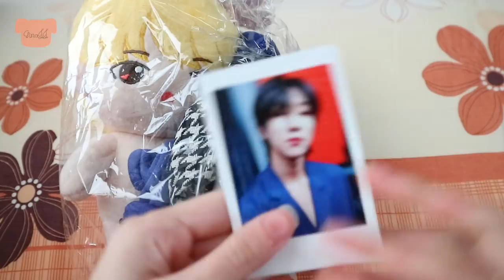แกะตุ๊กตาดิเอทอีกตัว? | GinaJJ 💕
ฮายยยยย✌🏻 คือจริงๆแล้วน้องไม่มีชื่อของตุ๊กตานะคะคือร้านที่จีสั่งเขาตั้งชื่อว่าน้องฮ่าวฮ่าว
😂 จีไม่รู้ว่าควรตั้งชื่อน้องว่าอะไรดี? ชื่อ ฮ่าวฮ่าว
หรือว่า ซันนี่ ดี? เดี๋ยวจีเม้นไว้ก็ถ้าชอบชื่อไหนก็ไปไลค์อ้นนั้นล้ะกัน💞 คือจริงๆน้องตัวนี้ไม่มีข้อมูลเหมือนน้องคนมี่ผ่านๆมานะคะ ยังก็จะต้องขออภัยด้วยนะคะ🙏🏻😭 ยังไงก็ขอให้ชอบนร้า~

ตุ๊กตาดิเอท (วงSeventeen)
จากบ้าน : ไม่มีข้อมูลตรงนี่
ใช้เวลาผลิต :  4-5 เดือน
ขนาด : 20 cm
ราคา : 750 (รวมภาษี)  + 60 (ems)
ร้านที่สั่ง : TW - @blackcat_shop

ชื่อเล่น : จีน่า  / Gina / 지나
เกิดปี : 2545 / 2002
อยู่ : ประเทศไทย / THAILAND 🇹🇭

🎬iMovie
📷Cannon EOS M10
🎼 Credit to song I used